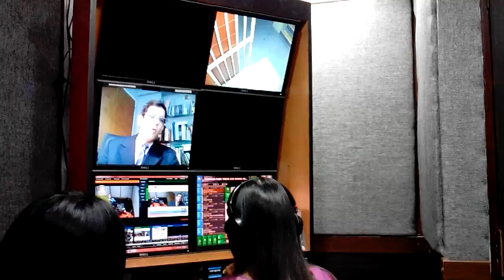GERENCIA 360 GERENCIA 360 GERENCIA PARA TODOS behind the scenes BTS 9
GERENCIA 360 GERENCIA 360 GERENCIA PARA TODOS behind the scenes BTS  RAFAEL NIEVES LEAÑEZ